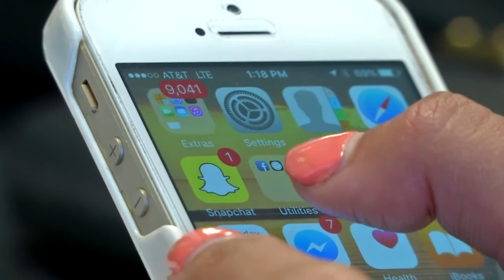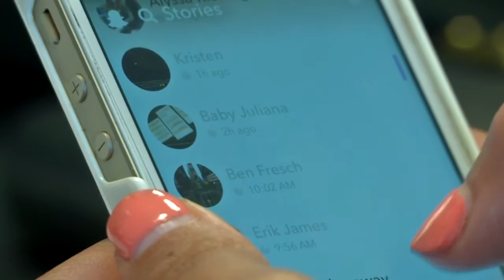Observant parent alerts school to social media threat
A male middle school student is being investigated for threatening the Grand Island Central School District via Snapchat Monday morning.